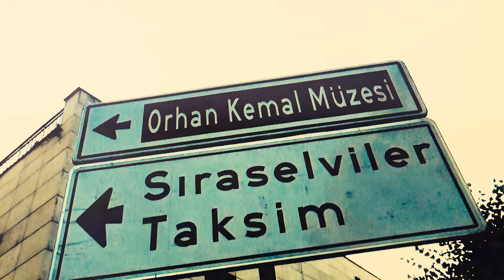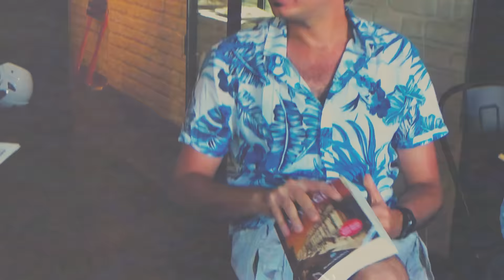Çiçekli Gömlekler - Acelem Var (Official Video)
Çiçekli Gömlekler'in, Hokus Pokus / Avrupa Müzik etiketiyle yayımlanan "Acelem Var" isimli rock alternatif müzik türündeki şarkısı, video klibiyle MuzikPlay kanalında!

Prodüktör: Gökcan Sanlıman
Yapım: Hokus Pokus
Dağıtım: Avrupa Müzik
Söz: Çiçekli Gömlekler - Gökcan Sanlıman
Aranjman: Gökcan Sanlıman - Kaan Yavuz
Back vokal: Ezgi İrem Mutlu
Kayıt: Kaan Yavuz
Vokal Kayıt ve Miks: Mehmet Cem Ünal (Ses Sanayii)
Mastering: Çağlar Türkmen (Sestrem)
Kapak Fotoğraf: Murat Akçay
Video: Ali Kabaş - Öykü Öngören
Kurgu: Berkay Hasbay
Cast: Ekin Çepni
Menajer: Semih Özel

Lyrics:
Bir bankta oturduk ikimiz
Olsun dedik bir hikayemiz
İnsanlar bizden uzaktı
Yalnızlık harbi tuzaktı

Sonda bir umut olsa
Hayali beni kurtarsa
Tek şans sensin bana
Kaçış yolu muhtacım sana

Acelem var gitmem gerek
Zamanım dar kaçmam gerek
Gömlek tamam Kravat jilet
Saçlar salaş Tek yön bilet

Acelem var gitmem gerek zamanım dar kaçmam gerek
Dünya yavaş tek yön bilet

Leyla ile mecnun gibi
Bir aşk hikayesi istemedik ki

Biz senle sonları sevdik
Hiç yoktu hesapta böyle
Sıkışırdık kalbimin içine
Sevişirdik mavi kanepede